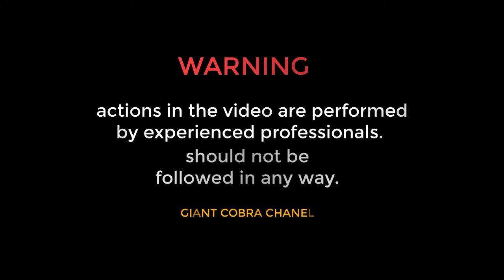the price to pay for carelessness in feeding the cobra - raising cobras - raising king cobra